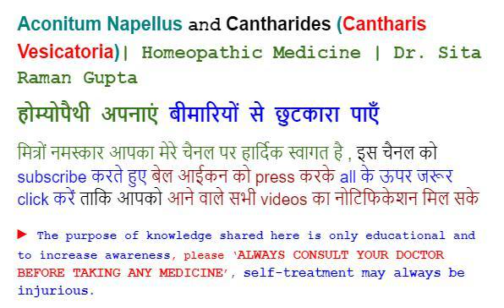Aconitum Napellus and Cantharides (Cantharis Vesicatoria)|Homeopathic Medicine| Dr. Sita Raman Gupta